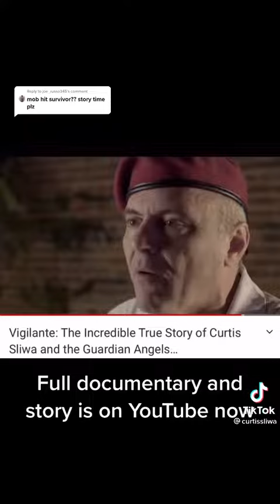Curtis and The Guardian angels